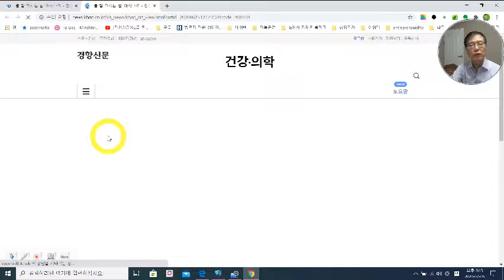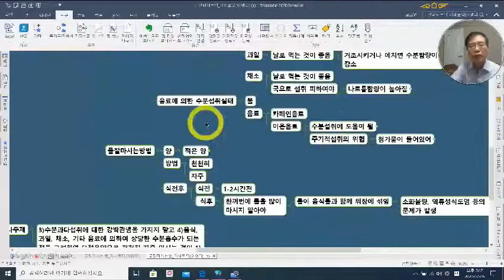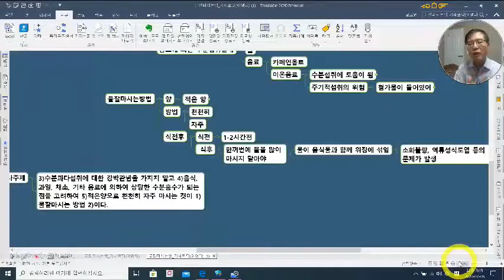이영대박사의 동영상